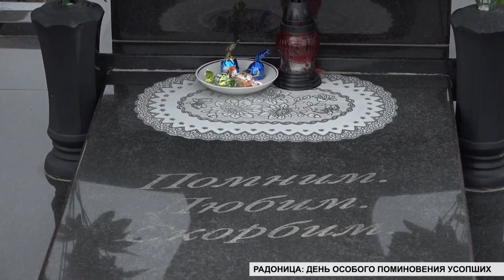Православные христиане отмечают Радоницу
Особый день, посвященный усопшим, который всегда отмечается на десятый день после Пасхи. В храмах Пинска прошли Божественные литургии и панихиды.